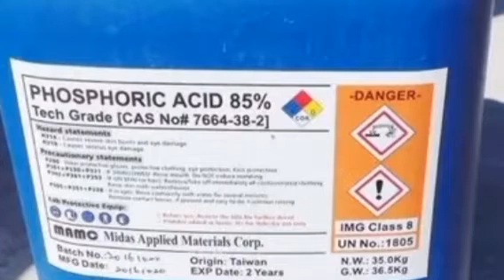ڈی اے پی کا سستہ تریں متبادل| کیا واقعی فاسفورک ایسڈ ڈی اے پی سے بہتر ہے | سستی ڈی اے پی کھاد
ڈی اے پی کے فوائد
ڈی اے پی کا سب سے بہترین متبادل
ڈی اے پی کی جگہ کیا استعمال کریں
فاسفورک ایسڈ کے فوائد
ڈی اے پی کے فوائد اور نقصانات
ڈی اے پی کا سستہ کم خرچ متبادل کونسا ہے۔
 مٹی کیا ہے؟
مٹی کیوں اہم ہیں؟
مٹی کی زرخیزی کیا ہے؟
 مٹی جانچ لیبارٹری کیا کرتی ہے؟
 کیا مٹی کے ٹیسٹ سے میرے پودوں میں موجود مسائل کی تشخیص میں مدد ملے گی؟
 میں مزید مدد کے لئے کہاں جا سکتا ہوں؟
لیبارٹری میں میرے نمونوں کا تجزیہ کرنے میں کتنا وقت لگتا ہے؟
مجھے کب گھلنشیل نمکیات کی جانچ کی درخواست کرنی چاہئے؟
مٹی کی صحت کیا ہے؟
انٹیگریٹڈ نیوٹرینٹ مینجمنٹ کیا ہے؟
مٹی کی پی ایچ کیا ہے؟
 پودوں کی غذائیت میں مٹی کا پی ایچ کیوں ضروری ہے؟
 ضروری غذائی اجزاء کیا ہیں؟
پودوں کے لئے کتنے غذائی اجزاء ضروری ہیں؟
 میکرونٹریٹینٹ کیا ہیں؟
ثانوی غذائی اجزاء کیا ہیں؟
غذائی اجزاء کیا ہیں؟
نامیاتی مادے مٹی کی زرخیزی کے لیے کیوں اہم ہیں؟
ہمار ی زمینوں کی نامیاتی مادہ کی حیثیت کیوں بہت کم ہے؟
نامیاتی مادے کے اہم ذرائع کیا ہیں؟
ھاد کیا ہے؟
ہیومس کیا ہے؟
 ہیومک ایسڈ کیا ہے؟
یوریا کیا ہے؟
ڈی اے پی کیا ہے؟
مٹی کے استعمال اور کھاد کے فولیر استعمال سے کیا مراد ہے؟
پاکستان میں مٹی سے متعلق کیا مسائل ہیں؟
ہماری مٹی کاپی ایچ کیوں زیادہ ہے؟
ہماری زمین میں فاسفورس کی کمی کیوں سب سے نمایاں ہے؟
فصلوں کی پیداوار میں مٹی کی ساخت کا کیا کردار ہے؟
 کاربن نائٹروجن ریشو کیا ہے؟
مٹی کی زرخیزی کے لیے مائیکروحیاتیات کیوں ضروری ہیں؟
سبز کھاد کیا ہے؟
بائیو کھاد کیا ہے؟َ